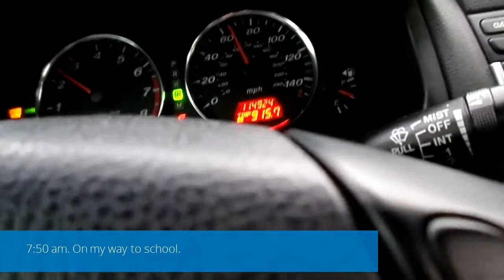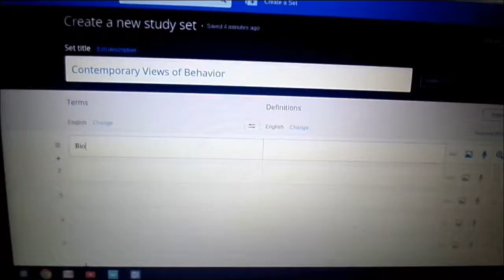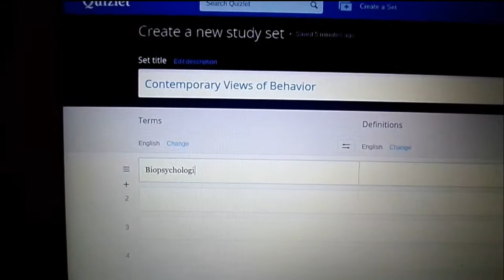Vlog 1: School, New Clothes, Random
First view of my boring life when I'm at home. & Showing off my new clothes from Forever 21, Charlotte Russe, and GoJane.com